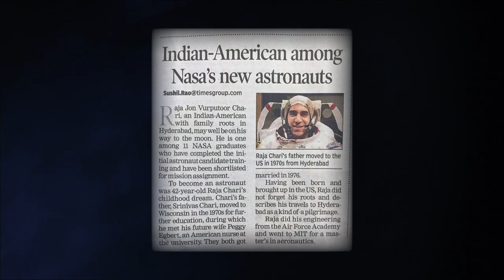Meet Artemis Team Member Raja Chari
NASA astronaut Raja Chari is a member of the Artemis Team, a select group of astronauts charged with focusing on the development and training efforts for early Artemis missions.

Through the Artemis program NASA and a coalition of international partners will return to the Moon to learn how to live on other worlds for the benefit of all. With Artemis missions NASA will send the first woman and the next man to the Moon in 2024 and about once per year thereafter.

Through the efforts of humans and robots, we will explore more of the Moon than ever before; to lead a journey of discovery that benefits our planet with life changing science, to use the Moon and its resources as a technology testbed to go even farther and to learn how to establish and sustain a human presence far beyond Earth.